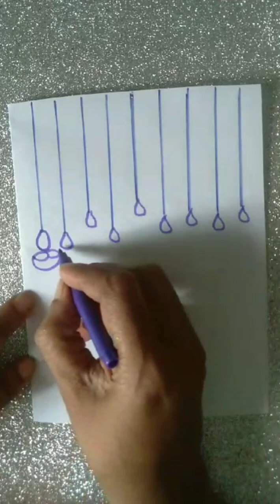Easy Diya Greeting | Diwali Card | School Competition#cardmaking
Hello friends 😀

Beautiful Handmade Diwali Card using white Paper and sketch pens.

Queries

card making ideas at home
Diwali craft ideas
Diwali diy ideas
diwali Diya
diwali craft gift
diwali craft
diwali craft easy
diy diwali card
diy diwali card making at home
diy diwali card for school competition
diy card for school competition
diy card for school compitition
handmade card
handmade diwali card easy
handmade card making
handmade card at home
handmade card design
handmade card for diwali
homemade card
handmade cards kaise banaye
handmade cards kaise banaen
handmade card kaise banate hai
homemade card kaise banaye
homemade card kaise banai jati hai
card making kaise kare
card making kaise Karen
paper rakhi
diwali special craft
diwali i special
how to make card
how to make card at home